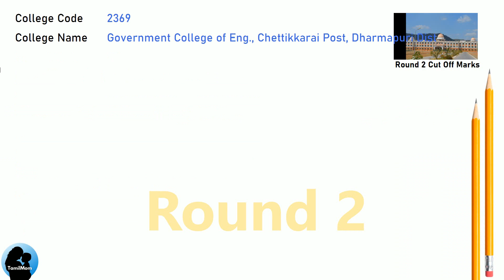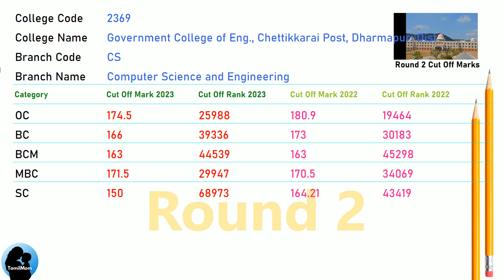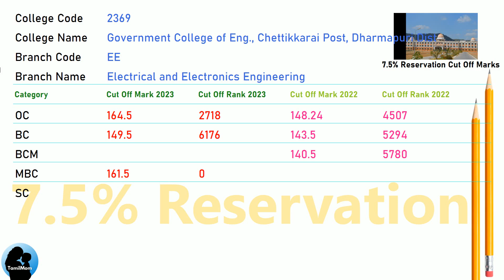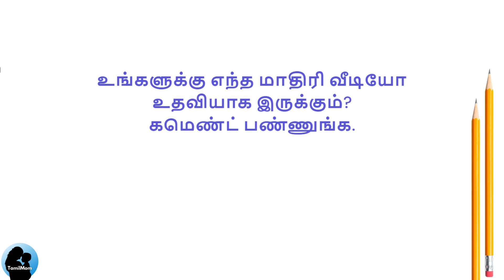TNEA 2024 🔥| Government College of Engineering Dharmapuri| Round 1 | Round 2 | 7.5 Reservation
In this informative video, we explore the admission process for aspiring engineers in Tamil Nadu at Government College of Engineering, Chettikkarai Post, Dharmapuri  TNEA Counselling Code 2369. Join us as we uncover the cut off scores for various engineering disciplines.

Government College of Engineering, Chettikkarai Post, Dharmapuri Cut Offs Covered in this video:
TNEA Cut Off for Government College of Engineering Chettikkarai Post Dharmapuri  in Civil  Engineering
TNEA Cut Off for Government College of Engineering Chettikkarai Post Dharmapuri  in Computer Science And Engineering
TNEA Cut Off for Government College of Engineering Chettikkarai Post Dharmapuri  in Electronics And Communication Engineering
TNEA Cut Off for Government College of Engineering Chettikkarai Post Dharmapuri  in Electrical And Electronics Engineering
TNEA Cut Off for Government College of Engineering Chettikkarai Post Dharmapuri  in Mechanical Engineering

🔍 Programs Covered:
Civil  Engineering
Mechanical Engineering

Chapters for Government College of Engineering, Chettikkarai Post, Dharmapuri cut off marks :
00:00:00: Welcome to TamilMom
00:00:09 TNEA Cut Off for Government College of Engineering, Chettikkarai Post, Dharmapuri in Civil  Engineering
00:01:00 TNEA Cut Off for Government College of Engineering, Chettikkarai Post, Dharmapuri in Computer Science And Engineering
00:02:08 TNEA Cut Off for Government College of Engineering, Chettikkarai Post, Dharmapuri in Electronics And Communication Engineering
00:02:59 TNEA Cut Off for Government College of Engineering, Chettikkarai Post, Dharmapuri in Electrical And Electronics Engineering
00:03:50 TNEA Cut Off for Government College of Engineering, Chettikkarai Post, Dharmapuri in Mechanical Engineering